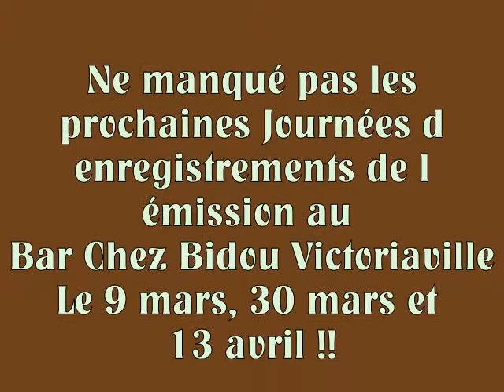Du Country SVP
Voici le thème de l'émission que Mélanie Bessette a écrit les paroles et fait la chanson pour l'introduction de l'émission à la télévision sur le canal Vox de Victoriaville !! Merci beaucoup Mélanie !!